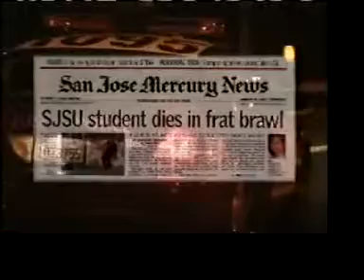Sigma Alpha Epsilon (Cal Delta UCLA) The History Channel 2002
My chapter, UCLA (California Delta) is shown in multiple clips during this overview on fraternity life.